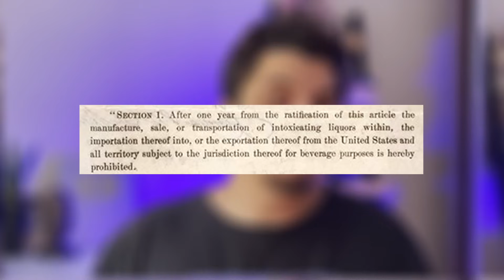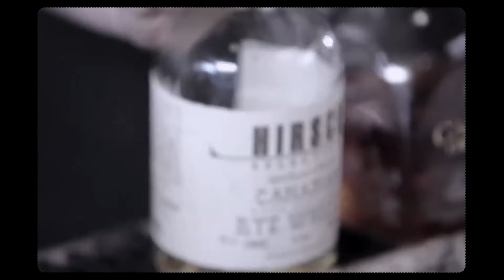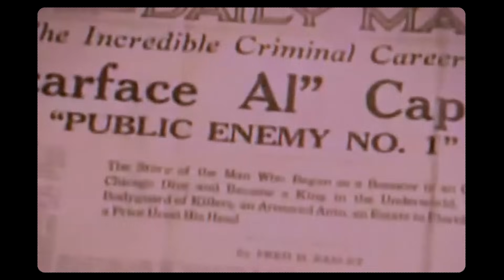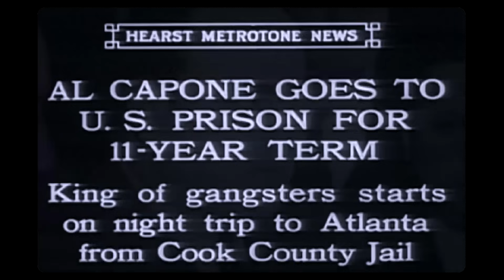a HISTÓRIA de AL "SCARFACE" CAPONE - Biografando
Al Capone foi uma das maiores personalidades do século XX. E finalmente  biografando está de volta e hoje o tema é máfia, bebidas e Al Capone. Como um menino nascido no Brooklyn se tornou um dos homens mais famosos da história? Como a famosa máfia italiana surgiu? E quais foram as consequências de suas atitudes pros Estados Unidos e para o mundo? Ainda trataremos de temas como Lei Seca e a quebra da bolsa de valores de 1929.

Roteirizado, apresentado e editado por:
Marcos Tinôco

Thumbnail por:
Snowzitto